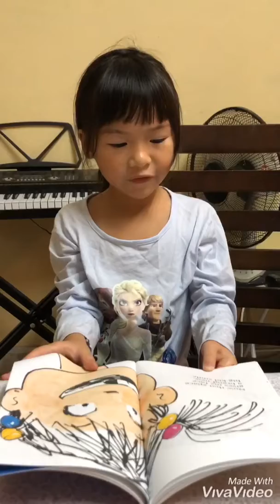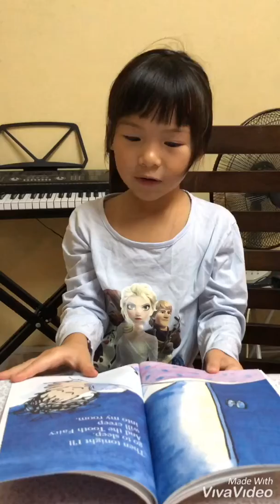Read Aloud Asia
I first introduced my eldest daughter (Noelle) this book (My Tooth Is About to Fall Out by Grace Maccarone, published by Scholastic) last year when she still had her full set of baby 👶🏻 teeth 🦷! The book has helped prepare herself to one of her big milestones in life- shedding of her baby teeth. Instead of ‘fear’ 😨, she has become excited 😆 when her baby teeth started to loosen and eventually came out. In fact, she didn’t shed a tear for all her 6 baby tooth that came out so far. 😂

While this book is abit of oldie, it is a goodie. She loves this book because it is easy to read and understand; with lots of pictures and only few words for the pages. Most importantly, she can relate to the character about losing a tooth.

Looking forward to pass down this book to her little sisters in few years time!

What are your kids’ favourite books?

Thanks Scholastic Asia for organising this reading aloud opportunity and giveaway.